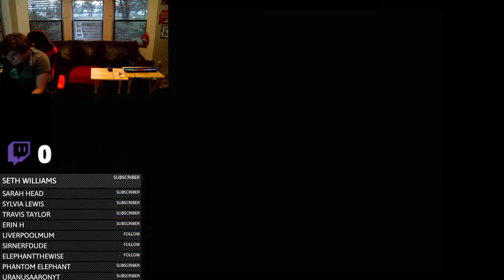Buzzy Beetle BOYZ!!!!! Super Mario Bros. 3 (NES) Playthrough #17